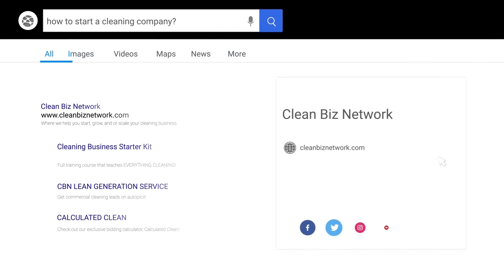How To Get Multiple Income Streams Starting With Nothing - @senseilee47 Interview!